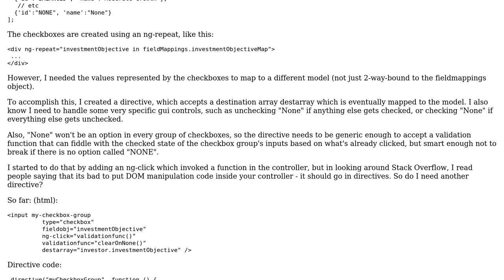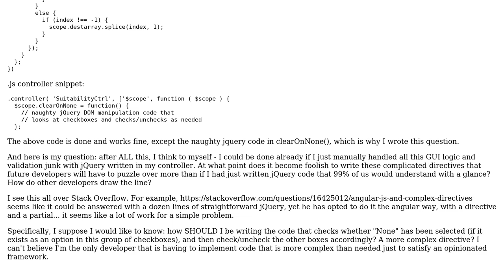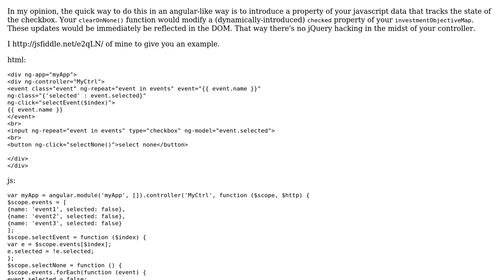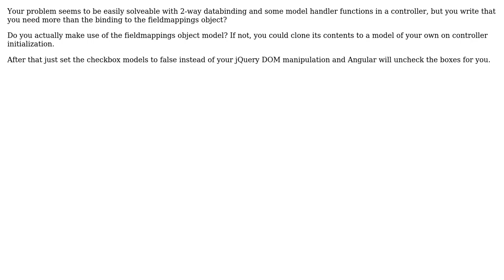Pro/con of using Angular directives for complex form validation/ GUI manipulation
Software Engineering: Pro/con of using Angular directives for complex form validation/ GUI manipulation

With thanks & praise to God, and with thanks to the many people who have made this project possible! | Content (except music & images) licensed under CC BY-SA | Music | Images & others | With thanks to user tengen user kasoban user Chris and the Stack Exchange Network Trademarks are property of their respective owners. You are responsible for your own actions.